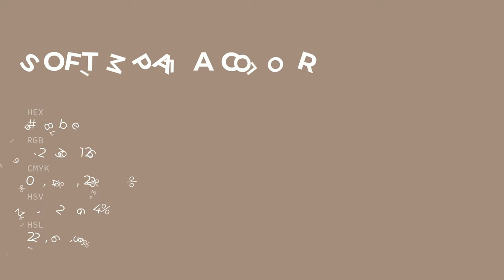Soft Impala color a28b7e hex color - Brown color - Cool color a28b7e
What color is Soft Impala ? a28b7e hex color - Brown color - Cool color a28b7e

Hex a28b7e Color Code is also known as Soft Impala color.

Hex a28b7e Color code in RGB color code model is created after adding 63.53% red color, 54.51% green color and 49.41% blue color.
Hex a28b7e Color code in CMYK color (process color) code model is generated after subtraction of 0% cyan, 14% magenta, 22% yellow and 36% black.